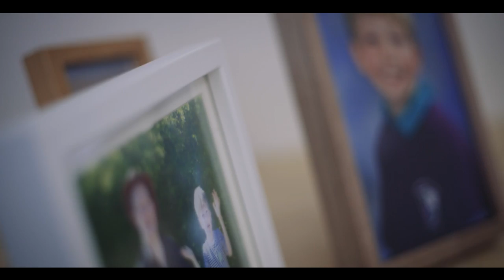Moving Home with the Experts: Moving home with kids made easier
Moving is one small step for you, but a giant leap for your children.

They can feel like they’re leaving their whole world behind. But there are things you can do to help put their minds at ease and make sure moving home feels like an adventure. To help you, we’ve asked a clinical psychologist for her expert advice on moving with kids.

Dr Jennie Duprey is a professional psychologist specialising in child and adolescent mental health